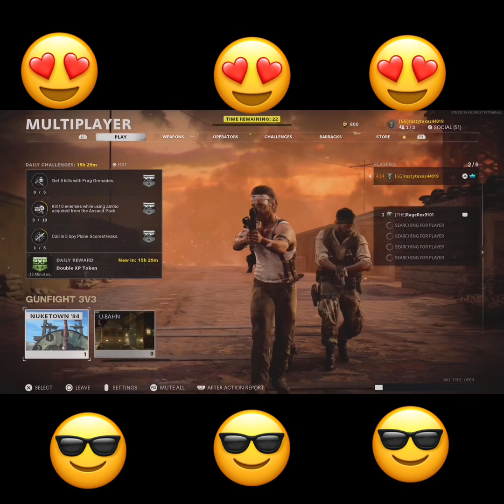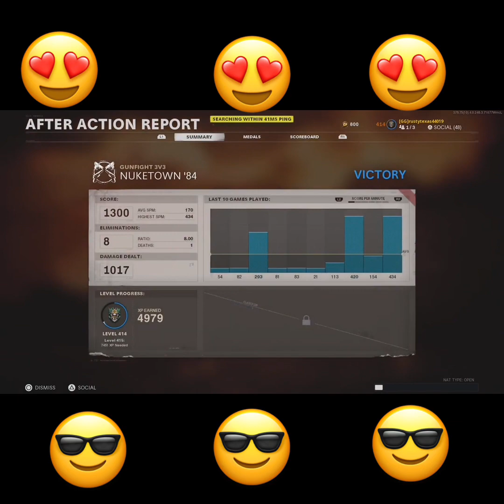Yeser call or duty have fun watching